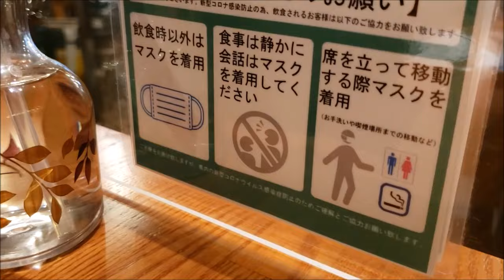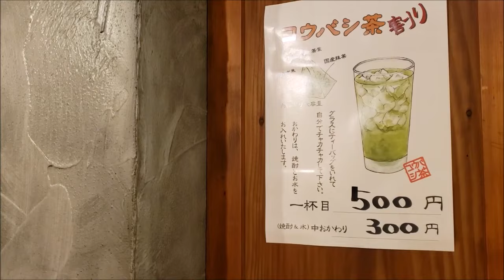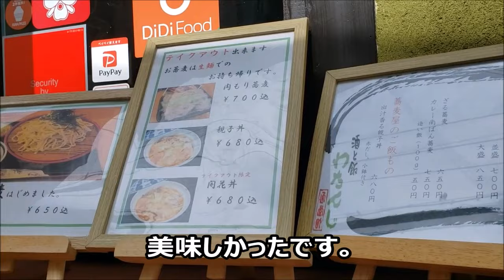🐱【わたんじ：沖縄県民にも観光客にも人気の居酒屋でランチ】国際通りからも県庁・市役所からも近いし、美味しい。次回の沖縄旅行の参考に。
緊急事態宣言やまん延防止策の最中、感染防止対策を徹底しているお店程、アルコールの提供を自粛したり、時短営業、もしくは臨時休業している印象です。

今の時期、わざわざ旅行へ出る場合は、出来る限り、感染防止に努めているお店で飲食して欲しい…と、思います。